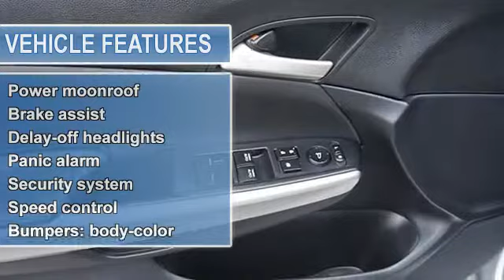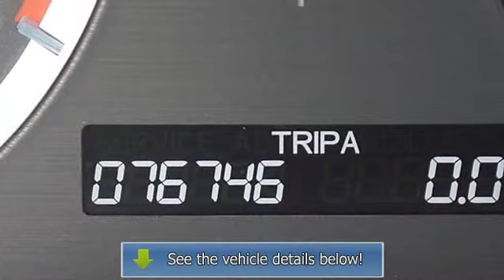2008 Honda Accord - Markley Motors - Fort Collins, CO 80525 - H43386K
Markley Motors
3401 S College Ave

For Sale: 2008 Honda Accord
VIN: JHMCP26778C006640
Engine: 2.4L I4 DOHC i-VTEC 16V
Drivetrain: Front Wheel Drive
Transmission: 5-Speed Automatic with Overdrive
Mileage: 76,621
Color: Alabaster Silver Metallic (exterior)  (interior)

Features:
Two Thousand Eight Honda Accord EX - CLEAN Car Fax...ONE OWNER. LOCAL TRADE! Low Miles! This Well Equipped Economical 4 Cyl Accord gets 31 MPG On The Highway. Standard Features Include Power Sunroof, 6 Disc C/D Player, Power Windows, Power Locks, Cruise Control And Remote Keyless EntrybrbrThis Two Thousand Eight Accord is for Honda fans looking far and wide for that perfect car. It will take you where you need to go every time...all you have to do is steer! New Car Test Drive called it ""...big on efficiency, whether that means getting the most power and range from a gallon of gas, delivering the most interior space for the exterior dimensions or providing the smoothest, quietest ride and highest level of crash protection with the least weight..."" J.D. Power and Associates gave the Two Thousand Eight Accord 4 out of 5 Power Circles for Overall Initial Quality Design. Thank You For Choosing MARKLEY MOTORS. We Look Forward To EARNING Your Business!